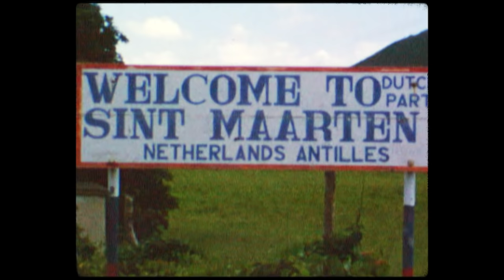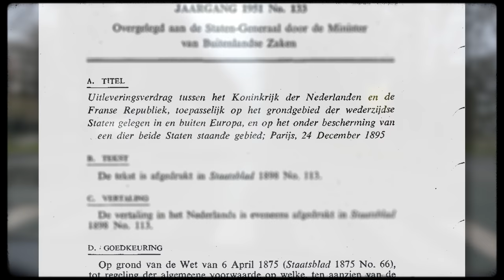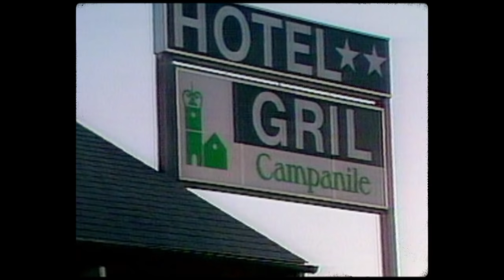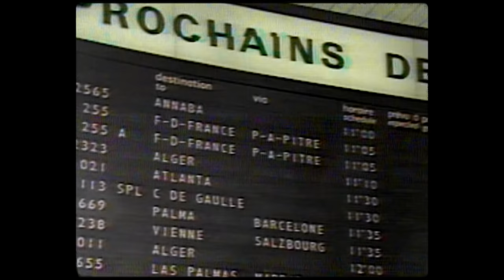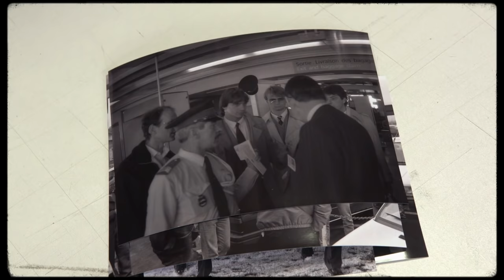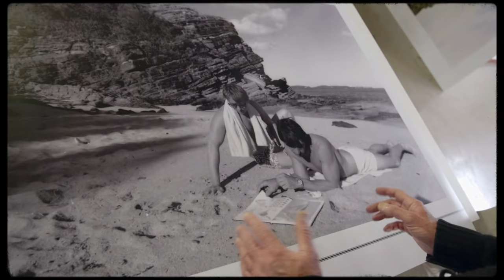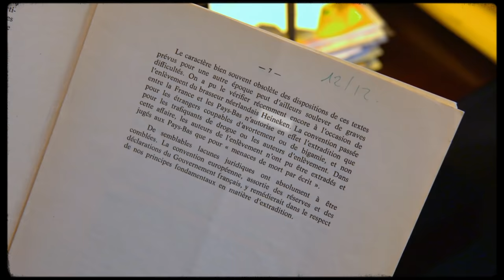Willem Holleeder op de vlucht | ANDERE TIJDEN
Het meest recente Holleederproces is in volle gang. Nederland leerde ‘De Neus’ kennen na de spectaculaire ontvoering van biermagnaat Freddy Heineken, waarna hij samen met medeontvoerder Cor van Hout vluchtte naar Frankrijk. Wat volgde was een dolle reis naar de Cariben.